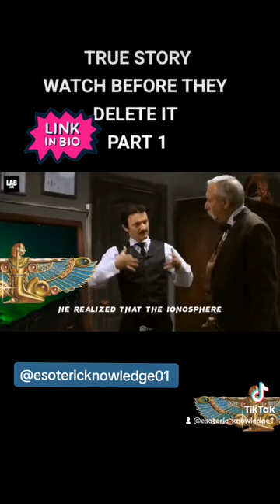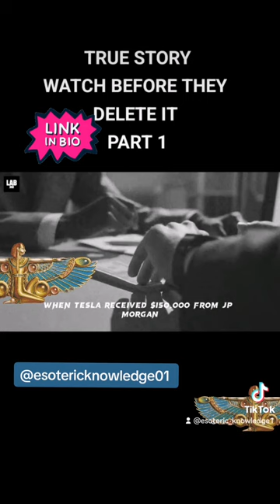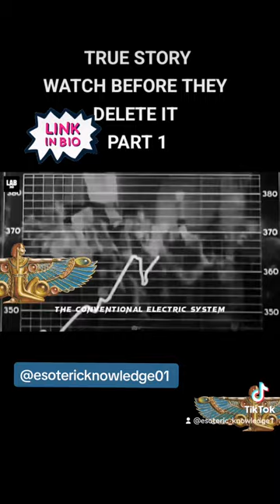A True Story/hidden Secrets About The Egyptian Pyramids 😳😳